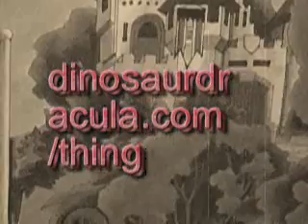December 1, 2, 3, 4